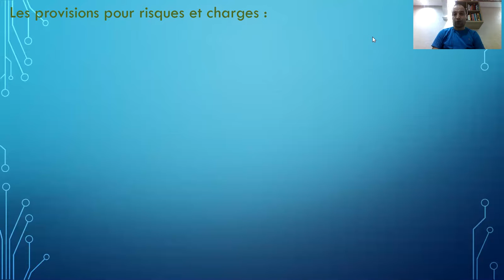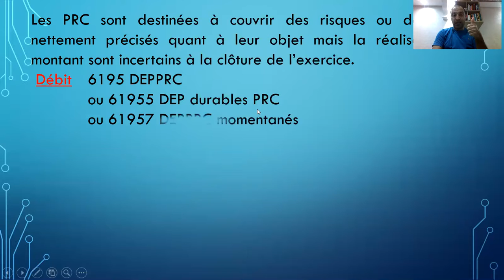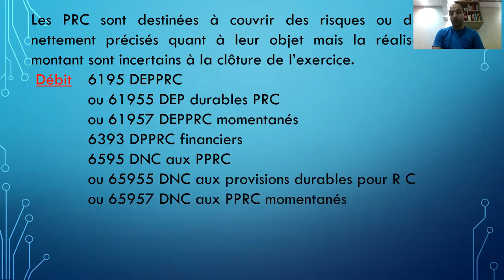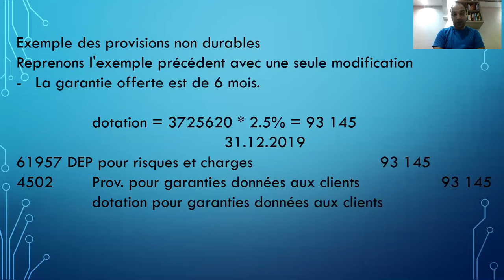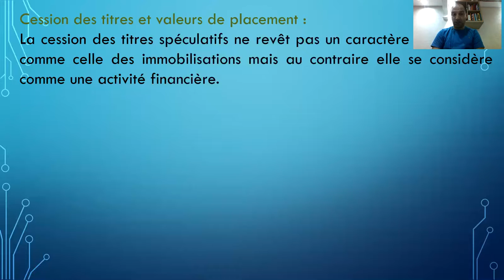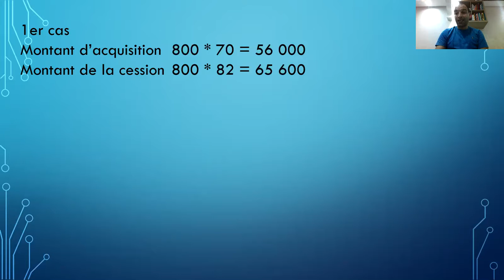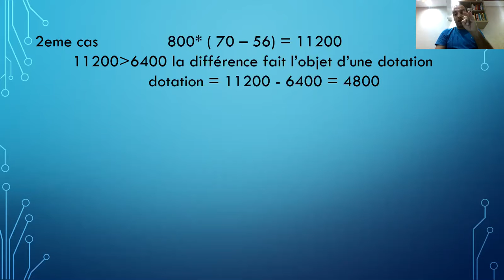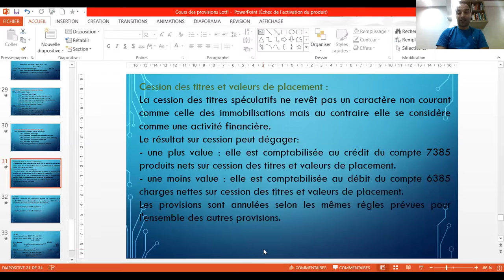Lotfi Noureddine, comptabilité générale, les provisions pour risques et charges et les cessions TVP